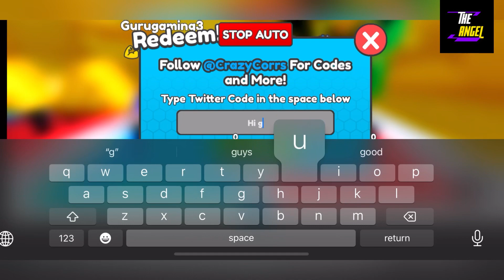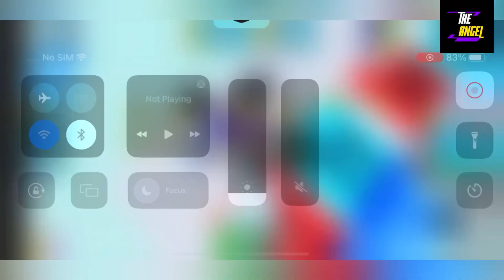⚡️ Update ⚡️ DEADLIFT SIMULATOR CODES - CODES DEADLIFT SIMULATOR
Welcome Guys

Finally New Codes are here,
watch full

thanks